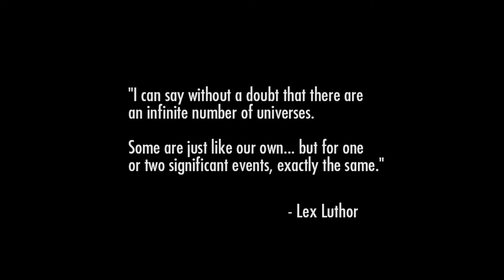Injustice: Gods Among Us Ultimate Edition Walkthrough Part 1 - Intro - Chapter 1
New Injustice Gods Among Us walkthrough part 1 includes chapter 1 of the story for PS4.